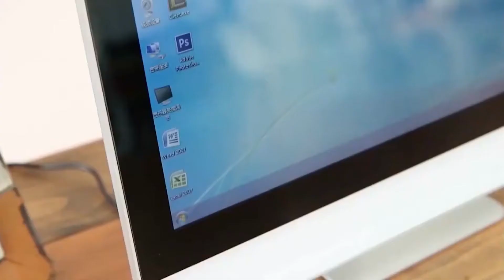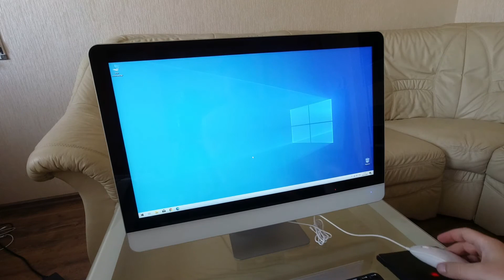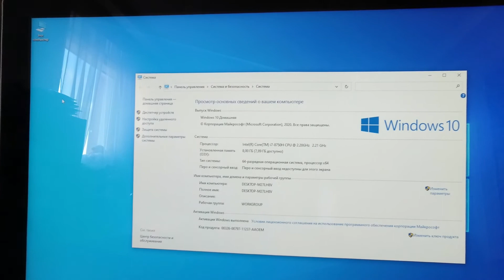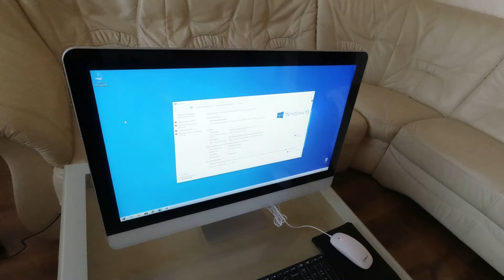Моноблок в стиле Apple iMac | ПК для работы | Игровой моноблок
Хочу показать Вам моноблок в стиле Apple iMac, который меня приятно удивил своим качеством. При желании из него можно сделать хакинтош. Данный экземпляр я собрал на базе Intel Core i7 8750H. Это ПК для работы и не стоит ждать от него игровых возможностей, хотя можно собрать конфигурацию с полноценной видеокартой серии GTX, которая позволит превратить его в игровой моноблок. Любители экспериментов смогут сделать из него хакинтош, установив IOS, чтобы он максимально был похож на оригинальный iMac. Производитель предлагает на выбор конфигурации как на AMD, так и на Intel, поэтому каждый для себя найдет подходящую конфигурацию. Современная электроника шагнула далеко, особенно в Китае и теперь вы можете получить пк для работы или игровой моноблок внутри одного монитора!
Напишите в комментарии как Вам такое решение?
Если хотите собрать такой ПК, пишите нам в службу поддержки или в соц. Сети.

Производитель дает на нее гарантию 2 года.
VAGTUNER.RU
★Индивидуальный подход к каждому клиенту!
★Прямые поставки от производителей!
★Гарантийная и техническая поддержка от заводов-изготовителей!
★Вдохнем новые технологий в ваш автомобиль!
★Опыт работы более 8 лет!

На нашем канале мы выкладываем ролики с обзорами автомагнитол, камер заднего вида, выдвижных порогов и прочей интересной электроники и автоаксессуаров, которые можно установить на Ваш автомобиль, а так же размещаем инсайдерскую информацию о новинках, предоставленную нашими китайскими партнерами.